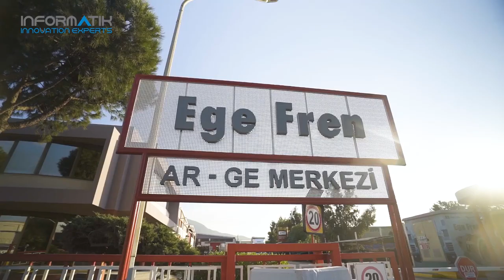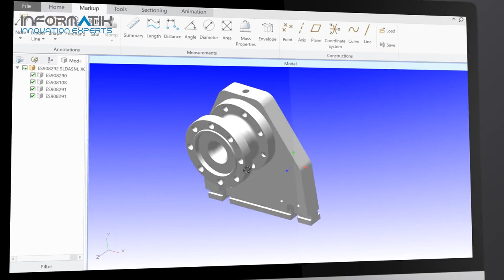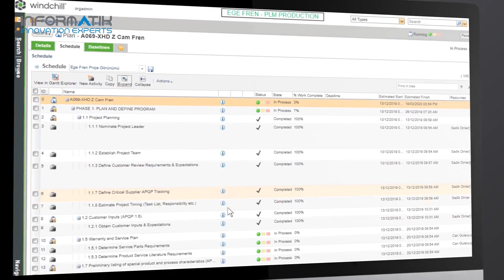Ege Fren Müşteri Memnuniyet Videosu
Ege Fren Sanayi ve Ticaret A.Ş, Genel Müdür Yardımcısı Taner KOÇ;  Şüphesiz ki tüm bu hassas konuların hedeflenen sürede başarılı bir şekilde devreye alınması, EGE FREN ve INFORMATIK INNOVATION proje ekibi ve yöneticilerinin bilinçli bir şekilde sürece yaklaşması ve sahiplenilmesi ile olmuştur.
Bu sürece etkin katılım ve katkı sağlayan EGE FREN yönetimi, proje ekibi çalışanlarına ve INFORMATIK INNOVATION ‘ın alanında uzman değerli çalışanlarına çok teşekkür ederiz.